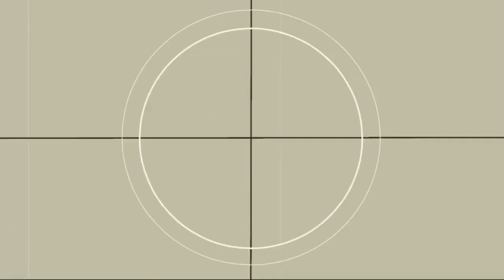Return of Dumb DBD Stuff